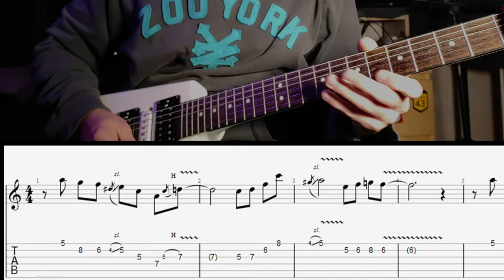How to play Redbone by Childish Gambino part 1: Intro /Chorus theme (TAB & Notation)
In this video I'm dissecting one of my favorite songs by one of my favorite artists : Childish Gambino. You' ll learn how to play this iconic intro (TAB & Notation) in D minor ( original recording is between D and Eb).